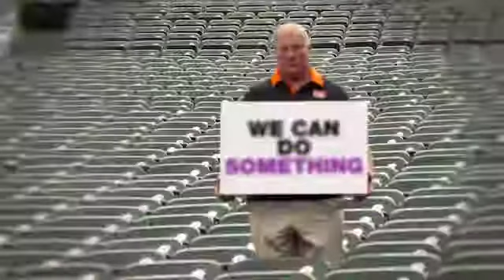See Something Do Something, featuring Dave Lapham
The Cincinnati Bengals & Game Day Communications are teaming up with the YWCA to spread information on bystander awareness of Domestic Violence. We can all make a difference.